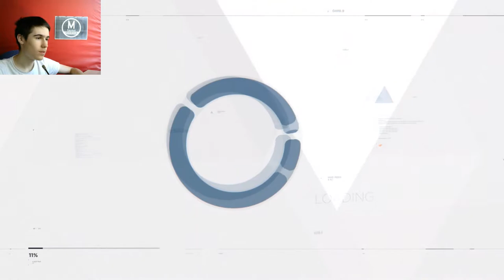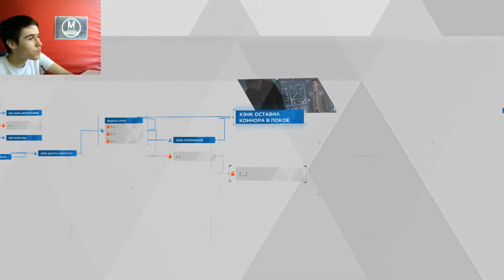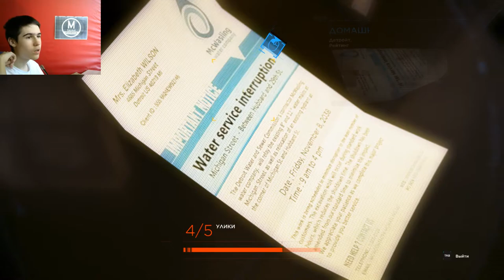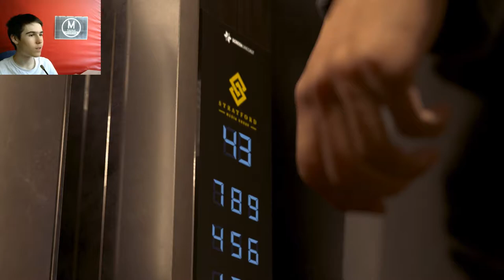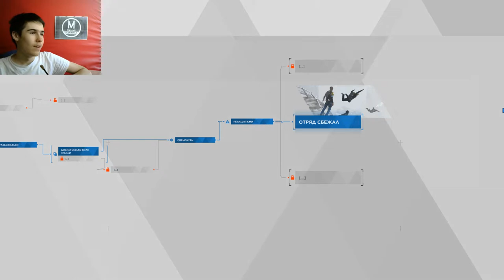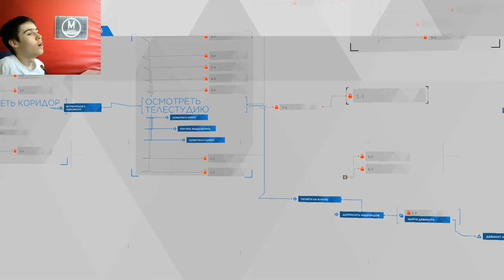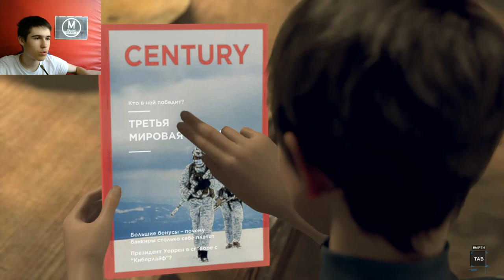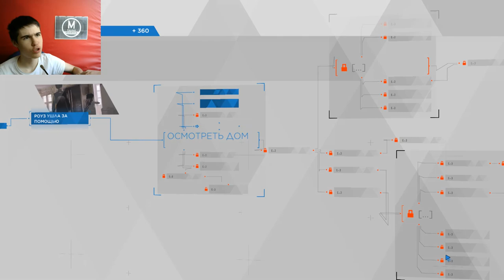Detroit Become Human прохождение 7 серия